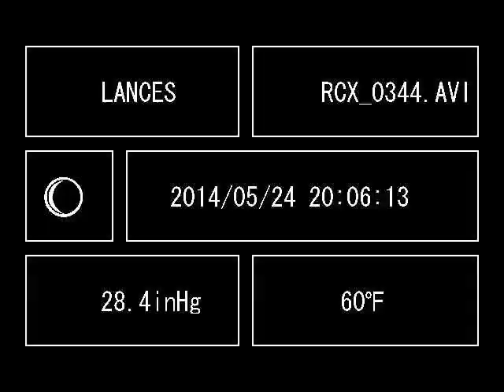King of the rock BBB 5/24/2014